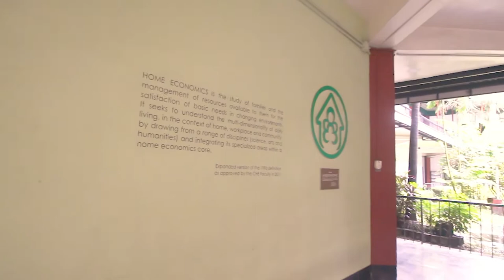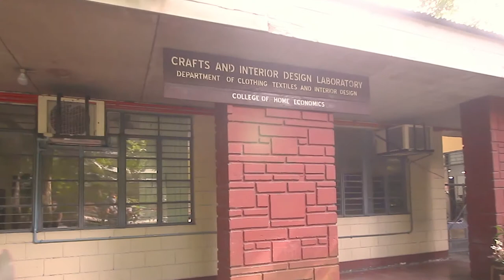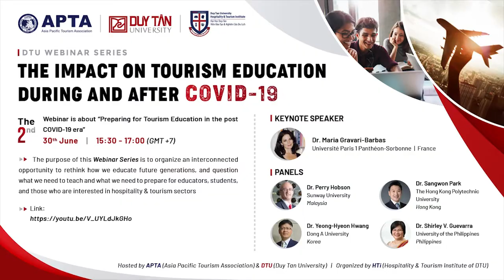Ang Kolehiyo ng Ekonomiyang Pantahanan (The College of Home Economics)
Ngayong pagdiwang ng ika-60 na anibersaryo ng pagtatatag ng Kolehiyo ng Ekonomiyang Pantahanan, narito ang isang odyo-biswal na presentasyon na nagpapakilala ng aming mahal na kolehiyo.

Maraming salamat Dekana Shirley V. Guevarra at sa UP CHE Clothing, Textiles and Interior Design Department sa pamumuno sa pagbuo ng presentasyong ito. Maraming salamat kay G. Airon Bonifacio sa orihinal na musika na ginamit sa presentasyon ito, kay Bb. Kim Espino sa pag-voiceover sa presentasyon, at sa OZM Media sa pagkuha at edit ng presentasyon.